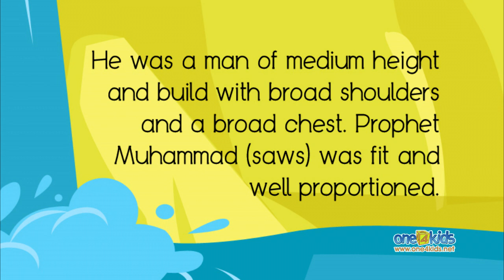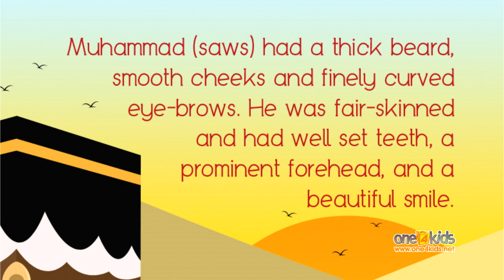What Did Muhammad (saws) Look Like? - Learning with Zaky Series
Learning with Zaky Series

What Did Muhammad (saws) Look Like?

A great new series of short videos that are perfect for children to learn about Islam and other interesting topics.

A One 4 Kids Animation film
Produced and edited by Subhi Alshaik